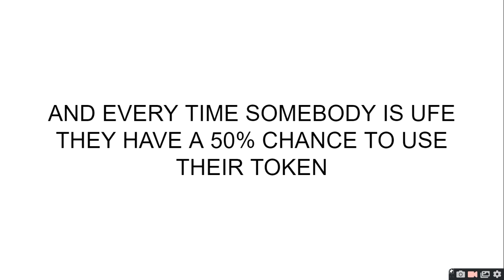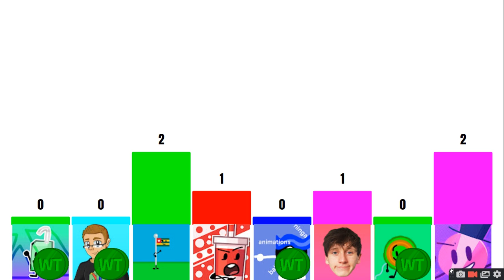PEOPLE IM SUBBED TO VIEWER VOTING EPISODE 19 : The 4th Double Elimination Is About To Happen